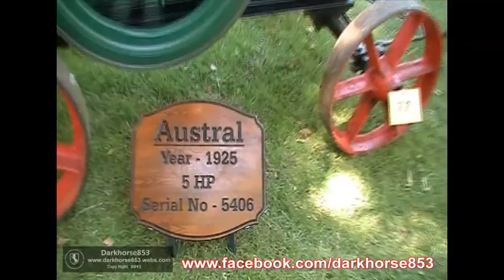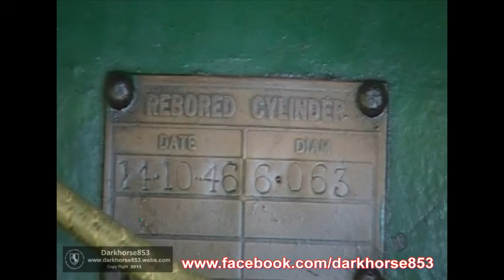1925 Austral 5HP Oil Engine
1925 Austral 5HP Oil Engine
@ The Hilltops Heritage Rally for the Young Cherry Festival on Saturday 5th December .

* Note, this Video is a record of the Event & i have no affiliation with the organizers, the Video is Copy Right & may not be used by Media outlets with out the Permission of the Copy Right holder.